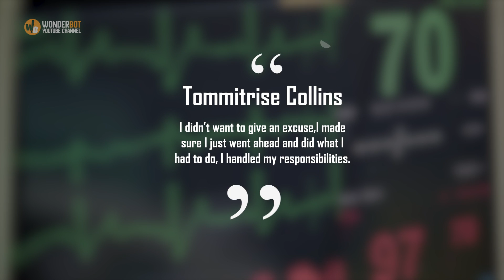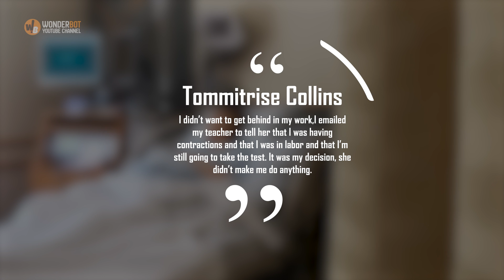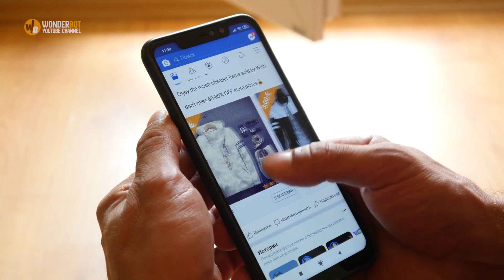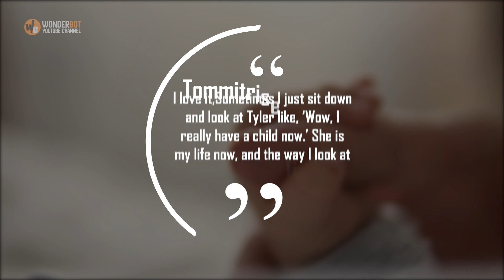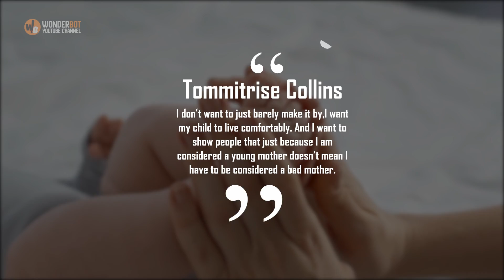This Woman Was In Labor During Her College Exam. Then Her Professor made an astonishing decision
Students can spend months upon months studying, but after all that hard work, their futures are often defined by just a small number of tests. And for young Tommitrise Collins, her academic hopes also collided with her dreams of motherhood, as she fell into labor ahead of an online college psychology test. Despite the circumstances, however, she still sat the exam, which in turn prompted her professor to make an astonishing decision.

- This Mom Was In Court For $300 Parking Fines, But Then Her Daughter Told The Judge She Was Starving

- Preschooler tells mom he has a twin at school, she cries when she sees a photo of the two of them